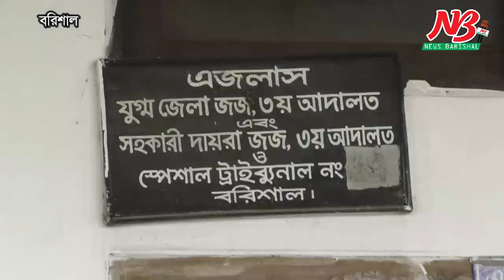জামিন পেয়েছেন সাবেক মন্ত্রী বিএনপি নেতা মেজর অব হাফিজ উদ্দিন আহমেদ | News Barisal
জামিন পেয়েছেন সাবেক মন্ত্রী বিএনপি নেতা মেজর (অব.) হাফিজ উদ্দিন আহমেদ

বিগত জাতীয় সংসদ নির্বাচনের প্রক্কালে ভোলার লালমোহন থানায় দায়ের হওয়া ডিজিটাল নিরাপত্তা আইনের একটি মামলায় বরিশাল সাইবার ট্রাইাব্যুনাল থেকে জামিন পেয়েছেন বিএনপি’র ভাইস চেয়ারম্যান ও সাবেক মন্ত্রী মেজর (অব.) হাফিজ উদ্দিন আহমেদ বীর বিক্রম। মঙ্গলবার সকাল সাড়ে ১১ টায় বরিশাল সাইবার ট্রাইব্যুনালের বিচারক গোলাম ফারুক এই জামিনের আবেদন মঞ্জুর করেন বলে নিশ্চিত করেন আসামী পক্ষের আইনজীবী অ্যাডভোকেট কাজী এনায়েত হোসেন বাচ্চু।

তিনি আরও জানান, রাষ্ট্র ও আসামীপক্ষের আইনজীবীদের বক্তব্য শুনে এবং বয়স বিবেচনায় সাবেক মন্ত্রী মেজর (অব.) হাফিজ উদ্দিন আহমেদের জামিন মঞ্জুর করেন ট্রাইব্যুনাল।

মামলার এজাহারে জানা যায়, ২০১৮ সালের ২৮ ডিসেম্বর ভোলার লালমোহন থানার বদরপুর ইউনিয়ন আওয়ামী লীগ সভাপতি ও ইউপি চেয়াম্যান ফরিদুল হক বাদী হয়ে মোট ৭ জনের নাম উল্লেখ করে থানায় একটি মামলা দায়ের করেন। মামলার অভিযোগে উল্লেখ করা হয়, মামলার ২ নম্বর আসামী একই এলাকার মো. বাবুল হাওলাদারের সাথে মুঠোফোনে কথা বলেন মেজর (অব.) হাফিজ। ওই ফোনালাপে আপত্তিকর কথাবার্তা ছিলো, যা দ্বারা জাতীয় সংসদ নির্বাচন ভন্ডুলের চেষ্টা করা হয়েছে। বিষয়টি পরবর্তীতে গণমাধ্যমে প্রচার হয়। এ ঘটনার প্রতিকার চেয়ে ফরিদুল হক থানায় মামলা দায়ের করেন।  ওই মামলাটি বর্তমানে বরিশালের সাইবার ট্রাইব্যুনালে বিচারাধীন রয়েছে।